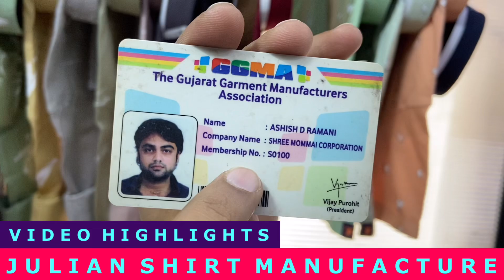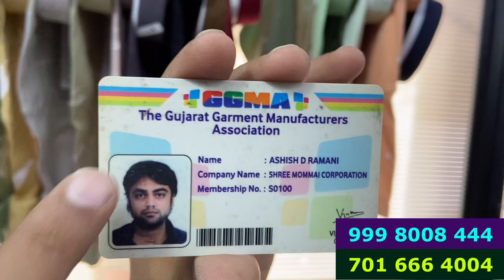Shirt manufacture ahmedabad / Ahmedabad shirt wholesale / wholesale shirt ahmdabad / wholesale shirt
Shop Address

JULIAN SHIRT MANUFACTURER

201, R S Complex , Main Road Gheekanta Ahmedabad